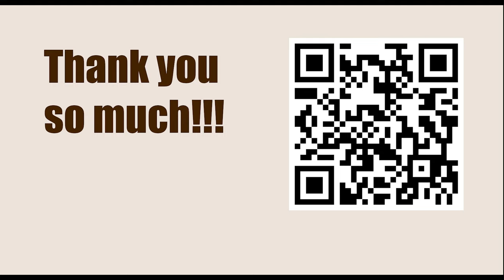NEW TRAPS in the Chess Opening || C79: Ruy Lopez: Steinitz-type lines with 3...a6 4 Ba4 Nf6 5 0-0 d6